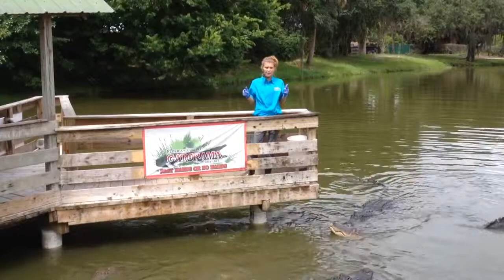Blake at Gatorama Plays Tug Of War With A Gator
Girls who works at Gatorama in Florida feeding gators chicken